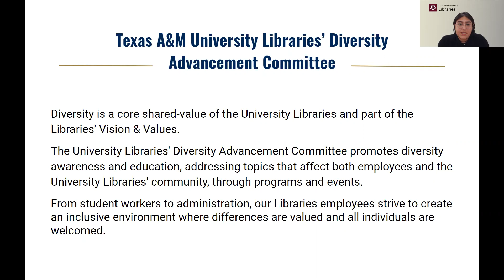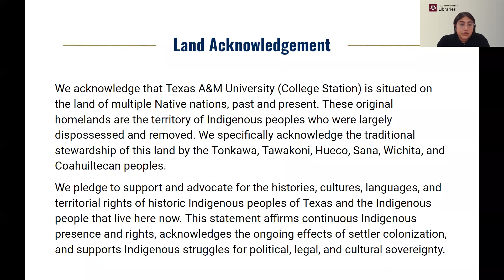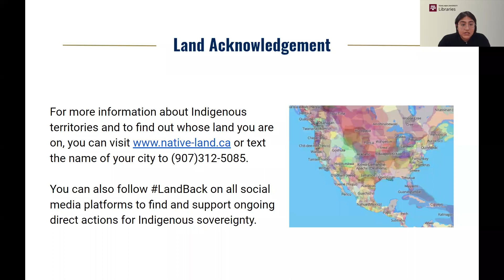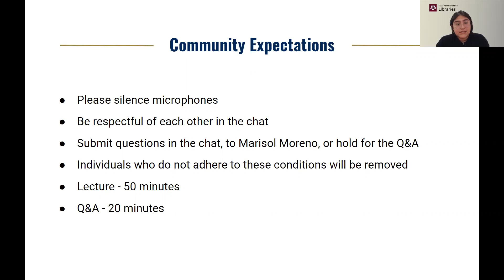Spring 2022 - Pedagogy at the Podium: Social Justice In (or Lacking In) Library Education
In our second lecture of the 'Weeding Out Neutrality Lecture Series: the Past, Present, Future of Social Justice in Libraries'. We were joined by guest panelists, Dr. Rachel Williams, Dr. Loriene Roy, and Dr. Bharat Mehra, to explore the relationship between social justice and librarianship in today’s generation of library students, as those students will be carrying their understating of that intersection into the profession’s future; what they learn today will inform their work tomorrow. As Library and Information Science professors, they spoke on the current state of social justice in the academy.